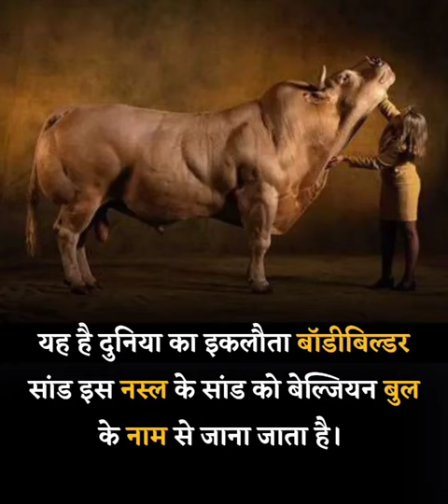bodybuilder ox /bodybuilder /up topper academy /facts /gk / /gk /facts /factsinhindi /up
This is a YouTube channel made for education
And knowledge
All up board related class run here
Up board class 9to 12
Up topper acedemy
Up class 10math n
Up class 11math up class 12math
Up board class 9math
Gk
Gs
up topper academy
Biology

I give only right knowledge and I want support to all